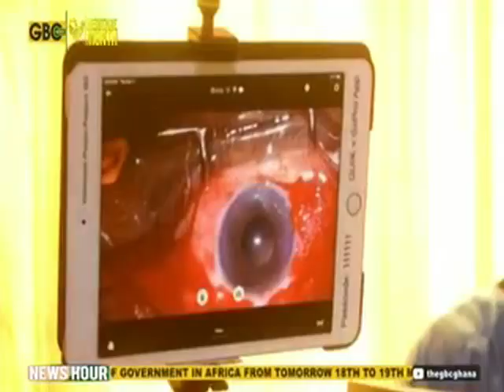Bolgatanga: Free eye surgery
Daybreak Vision Project supports residents